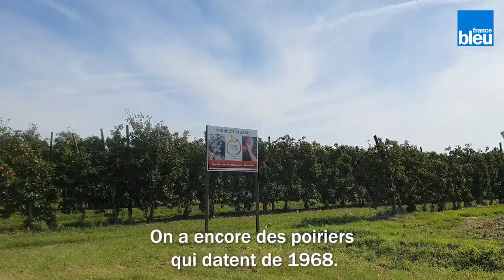La pomme Boskoop : un fruit délicieux en cuisine, mais fragile - C'est si bon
La Boskoop, ou Belle de Boskoop, est une pomme rouge, acidulée, qui est très utilisée en cuisine. Mais si elle supporte très bien la cuisson, elle est fragile.
Dans les vergers des Fruits de Weppes, à une vingtaine de kilomètres de Lille, elle est cultivée manuellement et on y prend soin.
Découverte de la récolte avec Sébastien Huyghe.